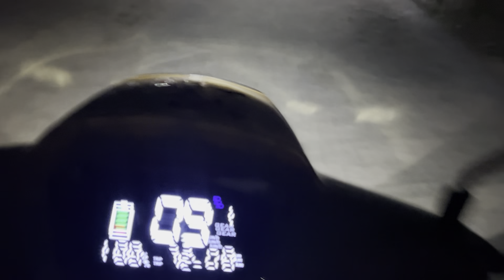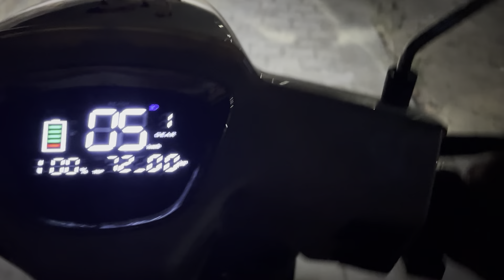एक बात में थान ओर बता दयूं ❓|| Sachin Bishnoi Vlogs